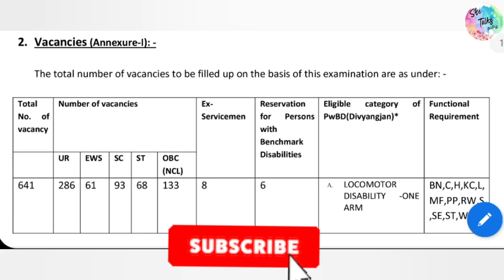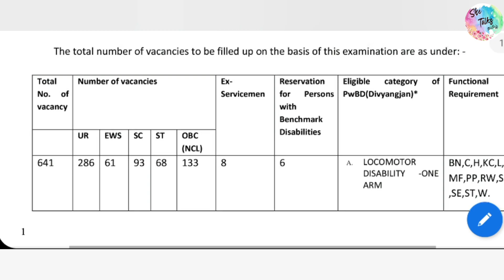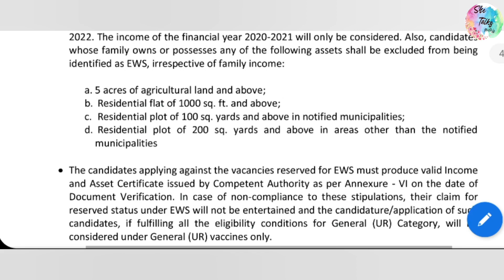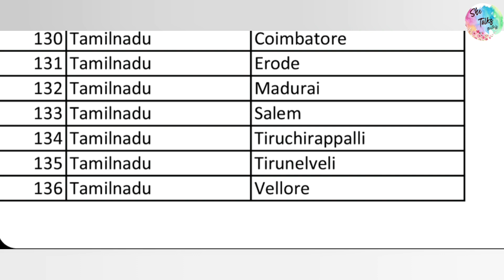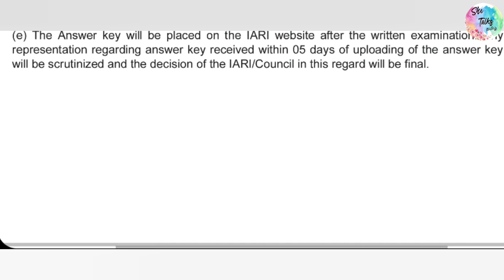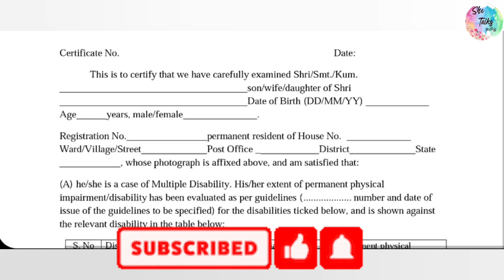ICAR IARI Recruitment | Indian Agriculture Department vaccancy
To apply

Indian Agricultural Research Institute

Notification Link